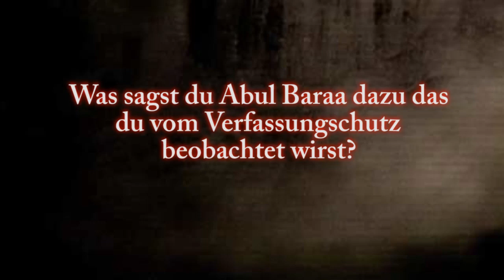Ahmad Abul Baraa - Was sagst du dazu das du vom Verfassungsschutz beobachtet wirst?